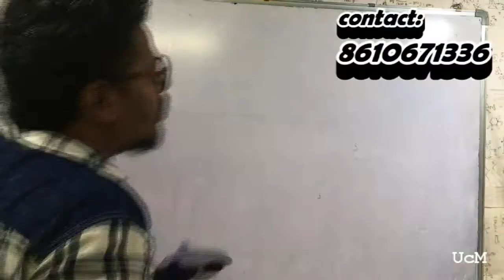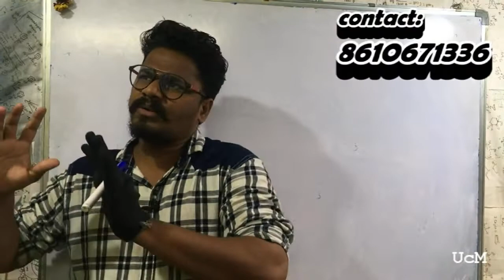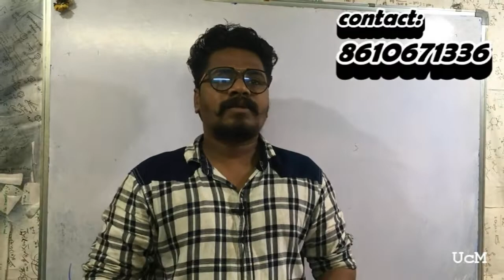UcM online | admission open for repeaters batch | NEET 22 | Saravanan